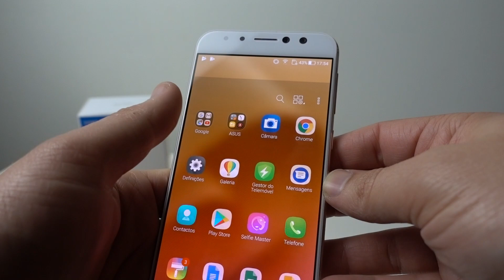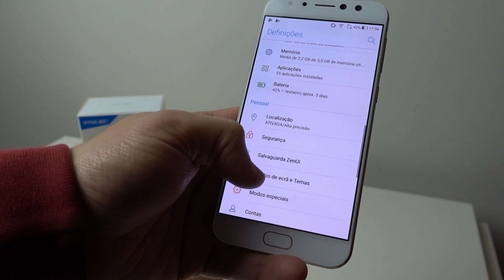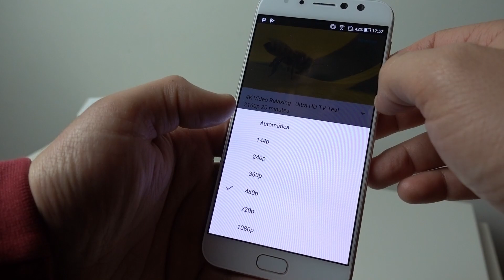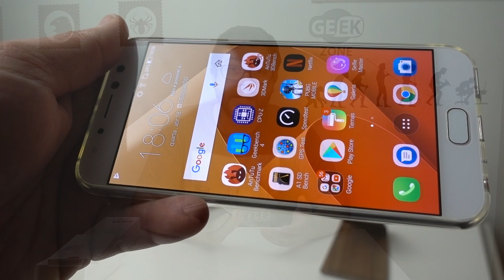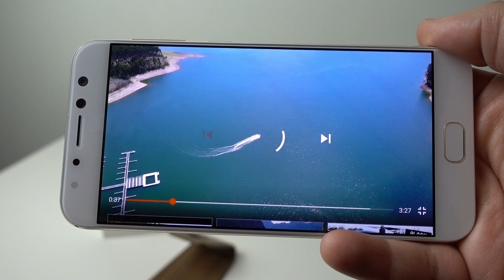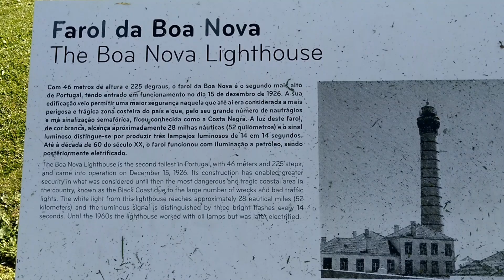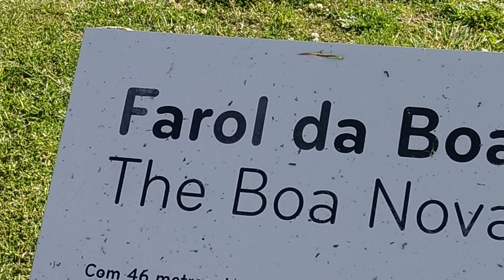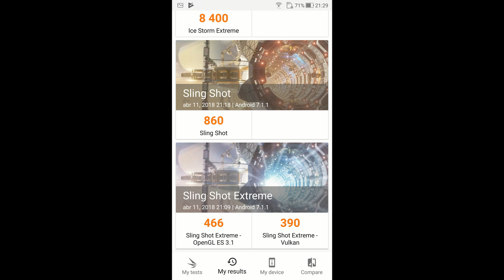ASUS Zenfone 4 Selfie PRO | Selfies em destaque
Cá está outra solução nos Zenfones da ASUS, desta vez uma solução que dá mais importância às selfies e tenta destacar-se nessa área.

Para Portugal Continental utilizar o método de envio: "Priority Line" - "Spain Express", para evitar problemas com a Alfandega.